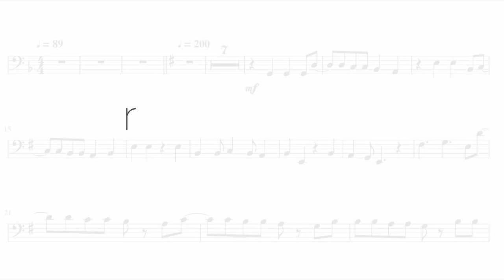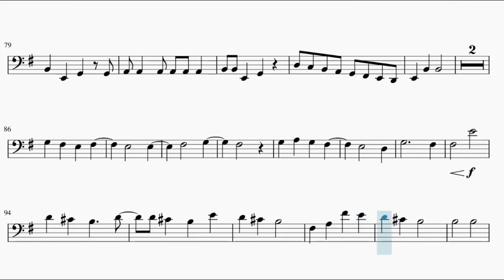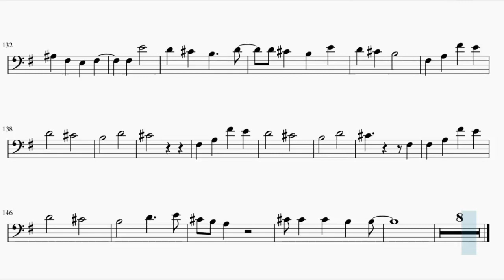Black Clover Opening 10 – Black Catcher (Cello)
This is the sheet music of Black Clover Opening 10, Black Catcher by Vickeblanka. Based on Anime Pro's piano arrangement.

Song lyrics:

kaze ga senaka o hatte
shizuku wa ito o tsutatte
Get up me o samashite yo
Get down mou mamonaku
negai o moji ni okoshite chishio ni notte
sono mi ni matotta kuro
kumori naku subete o furiharau yō ni

sairen wa urahara no sos
hayaku te wo kure desu yo
chikazu kanakya mienai kizuna nante
atte nakute
bokura ima tabi no tochū
dōshite ima uzuku dontsū
Somebody just help me out

kanaeyō yakusokudōri
hibiwareta sekai de

Let's dye this world
Even I can not grap this sword
All I need is getting strong
We can catch the game
makenai de yo
me ni utsutta subete o hora mikata ni kaete

kōkai wa mune o ugatsu
Don't give up
shikatanain da yo Level Down
ima koso Level Up Level Up Level Up
makeru no kirai da to shi
hanekaetta amachua ni dōzo it ' s real
kami nomi zo shiru hanashi no suji

terashidasu yo sōzōdōri
sono kage wa minai de

makenai de yo
me ni utsutta subete o
hora mikata ni kaete

makenai de yo
sono mikata o kaete
soshite mirai o kaete